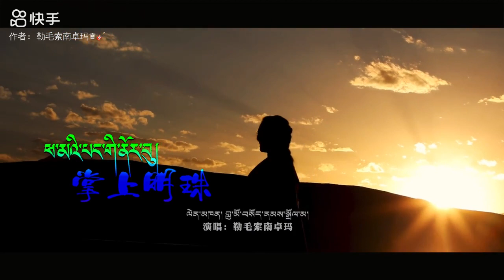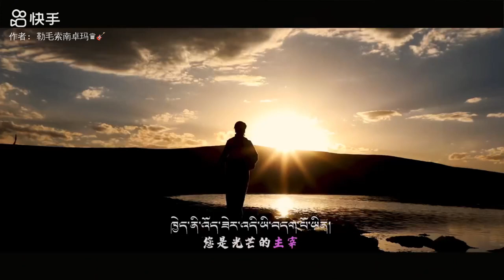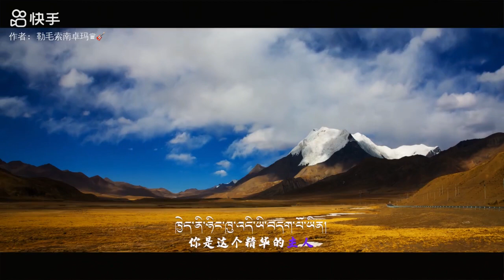ཕ་མའི་པང་གི་ནོར་བུ་། གཞས་མ། ཀླུ་མོ་བསོད་ནམས་སྒྲོལ་མ།